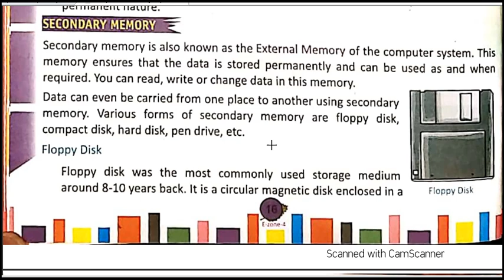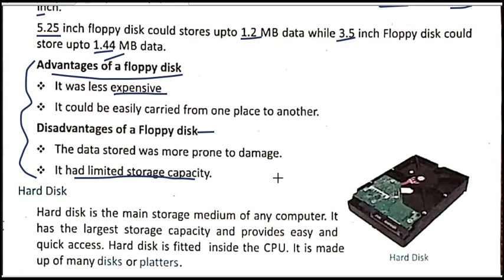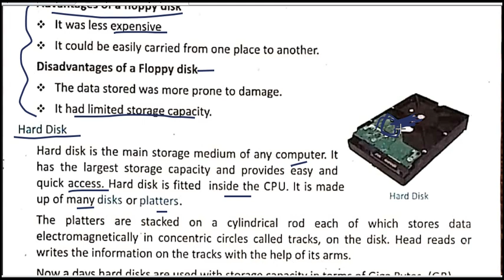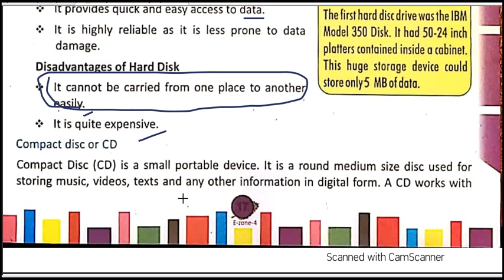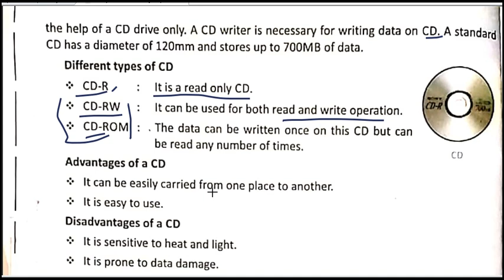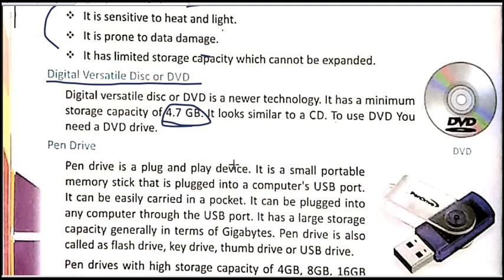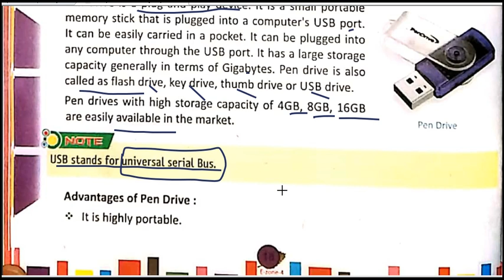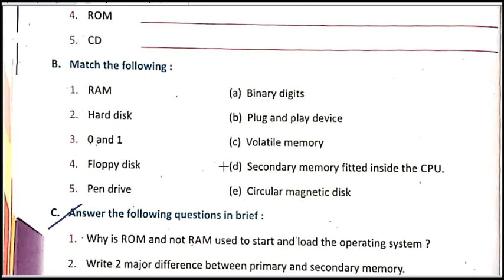|| Computer || Class 4 || Ch 02 || Part 02 || [Computer Memory] By:- Abhisar Sir